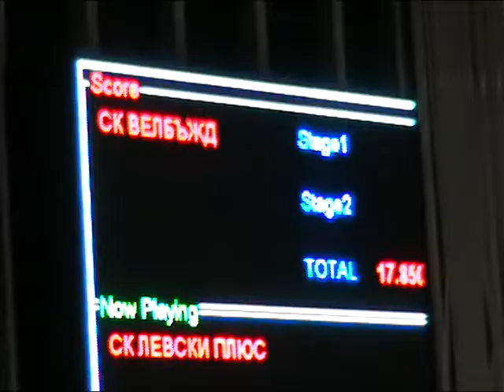LevskiPlus DSV DPAnsambli2012